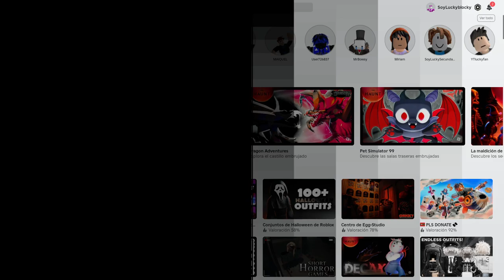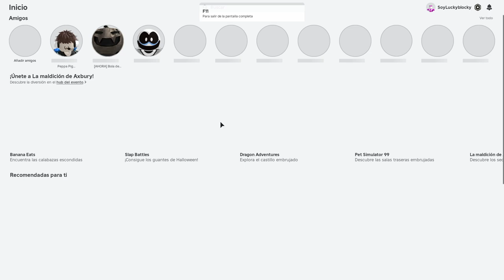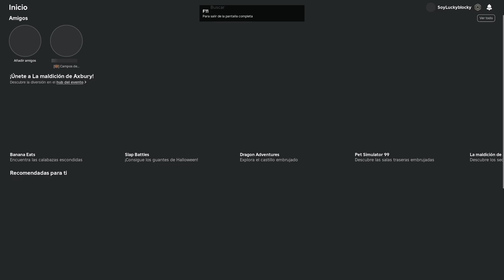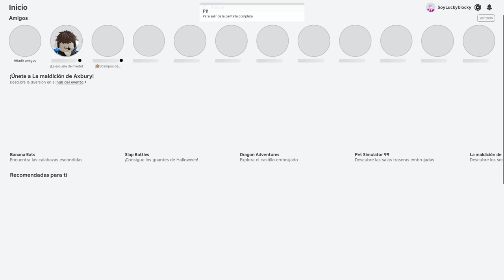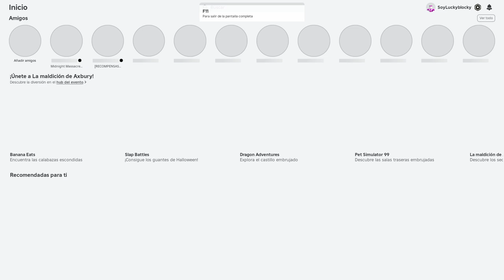REGRESO a ROBLOX para JUGAR MÁS JUEGOS RAROS con @JGAMER_YT7 🤔🕹️ (Especial Halloween) 🎃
✅ La tercera parte de esta serie absurda, pero ahora tematizada en Halloween, y con JGamer 😗

📝 Lista de Juegos:
1: Peppa Pig Ascensor Espantoso: